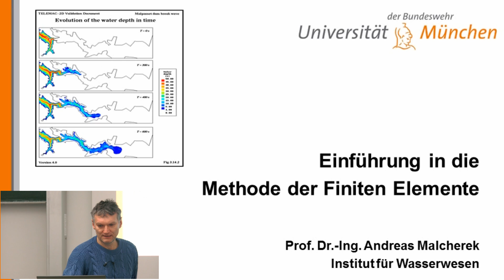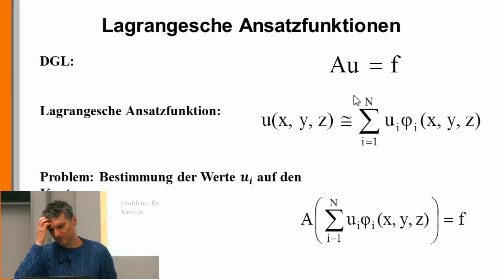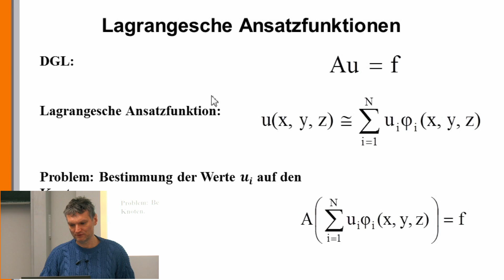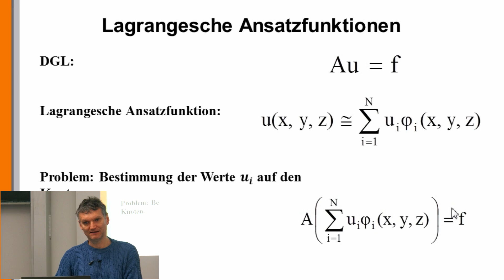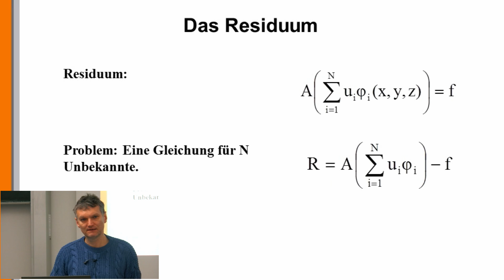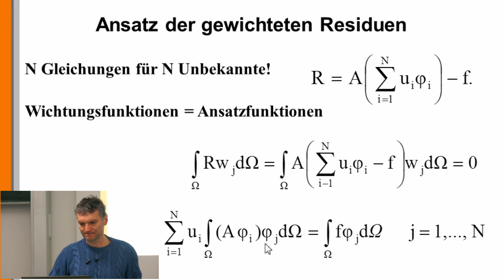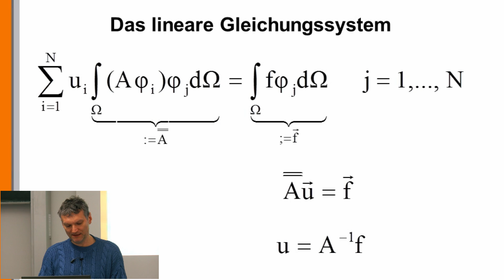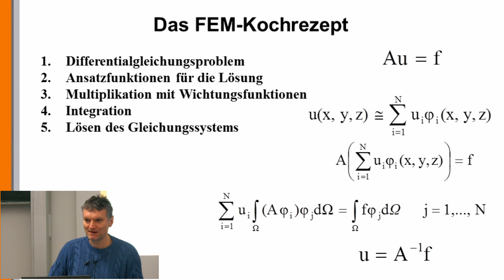Numerik 18: Die Methode der Finiten Elemente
Prof. Andreas Malcherek beschreibt das Kochrezept der FEM von der partiellen Differentialgleichung bis zum algebraischen Gleichungssystem.